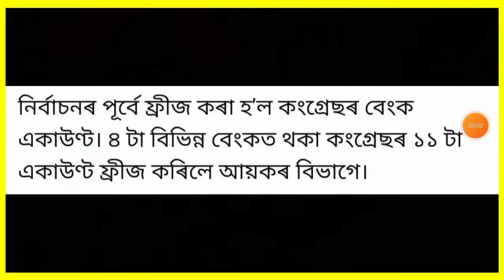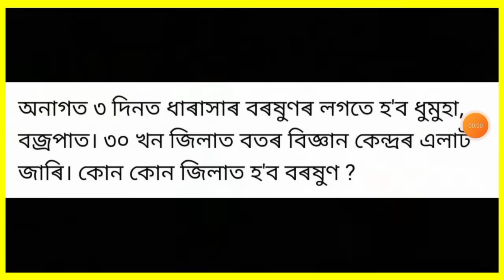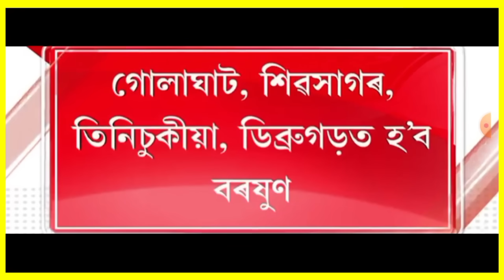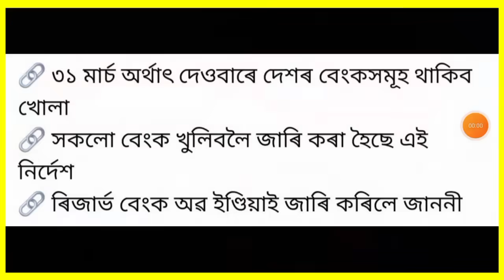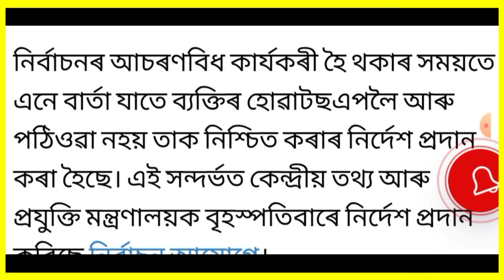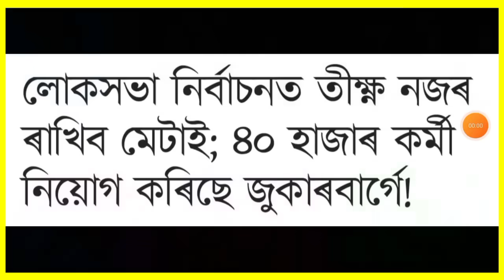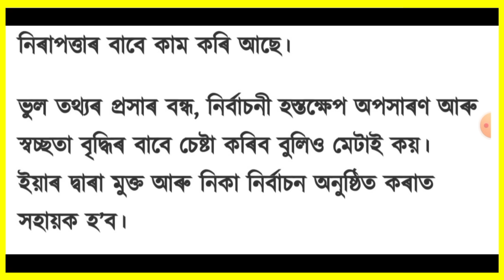অসমত হাই এলাৰ্ট জাৰি!, বিজেপি Vs কংগ্ৰেছ, RBI ৰ ডাঙৰ ঘোষণা, Bank, Make money online, লগতে...